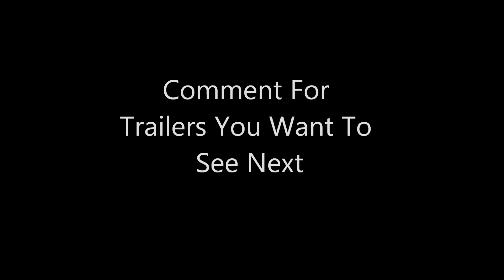Crafty Miners - Batman - Dark Knight Rises in Minecraft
We spent the afternoon skinning up and playing at Batman. These are the results after a hasty edit job. Hope you enjoy.